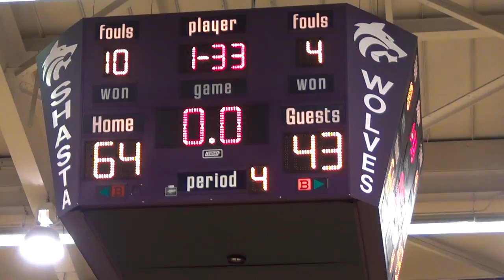Harlan Carter 2011: Foothill beats Ashland 64-43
Foothill's Cole Halverson hits a 3 and Cooper J scores under to make the final score 64-43.